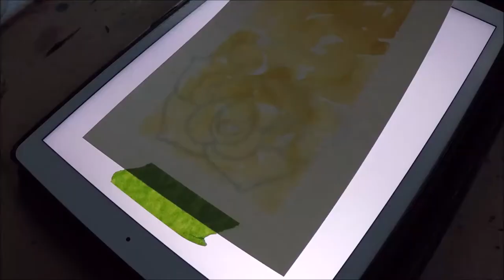Another Rose | Tattoo Flash Painting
I will never post links to products that I do not have experience with or that I do not support by using them myself.***